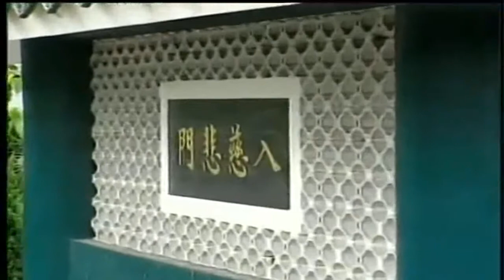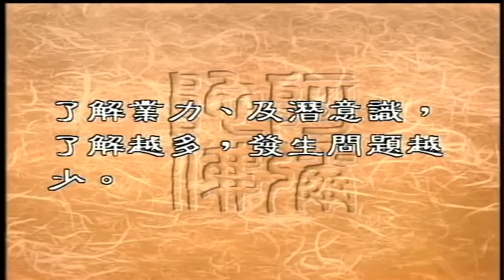业力和潜意识